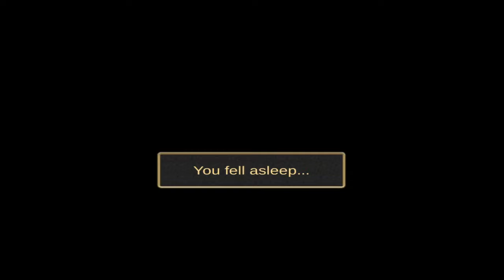Mouse Simulator : Rat Rodent Animal Life - Raise a Family - Gameplay Episode 2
Mouse Simulator : Rat Rodent Animal Life By Avelog
Download Mouse Simulator : Rat Rodent Animal Life On Android :
Google Play :

Description : Mouse Simulator : Rat Rodent Animal Life By Avelog
Feel yourself in the skin of a small rodent - mouse!
- TWO LOCATIONS. Huge Forest and Cottage. Live in your secluded hole in the forest or in the cottage. In the cottage you will have to show all your agility, climb the fabric surfaces, jump from the shelf to the shelf, from furniture to furniture, on the way to the necessary object.
- A SPOUSE. At level 10, you can find yourself a pair. Walk with your mate, raise her\him mood and your spouse will help to collect resources.
- THE BABY. At level 20, you can have a baby. Feed it up, and then teach an independent life, showing how this world works. After which he will stay with you for some time, and then go to create his own family!
- FINDING, COLLECTION AND STEALING RESOURCES. 19 different resources. Collect resources in the forest - nuts, berries, branches, mushrooms, hay, (do not try to eat amanitas). Or steal them from people in the cottage - cheese, bread, cat food, coins, handkerchiefs, spounge, toy, rings, paper, threads ... Anything! Even a mousetrap XD!
- BUILDING. 11 different constructions. Crafting from the resources of various constructions that will give you different bonuses.
- UPGRADE AND REPAIR. Upgrade the nest both in the forest and in the cottage, repair the nest, because it collapses with time!
- QUESTS AND QUEST CHAINS. Perform tasks and gain experience! About 50 different quests!
- BATTLE. You can fight other animals or with spiders. Avoid predatory animals! Although, perhaps someday you will be able to defeat the cat!
- SKINS. A lot of different skins, some of which work not only for you, but also for your family. Skins give you SUPER bonuses. For example, you can become a mouse-knight to fight cats and so on ... It is not necessary to spend real money, all skins can be bought for the usual food that you have collected!
- ACHIEVEMENTS AND THE LEADERS TABLE. Do "Achievements", compete with friends, there is also "Leaderboard", improve yourself and show who is the best mouse in the world